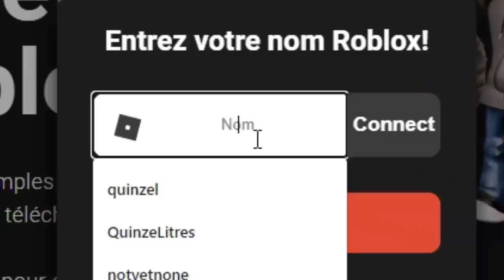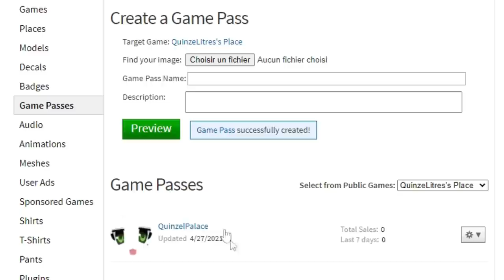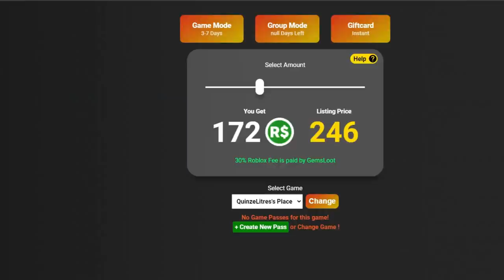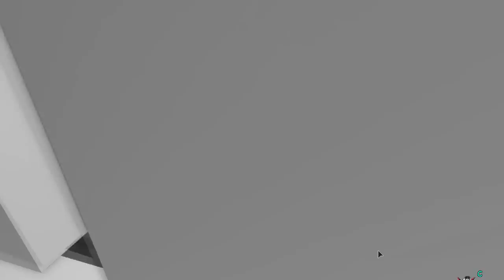LA FILLE DÉTESTÉ DE LA FAMILLE SUR BROOKHAVEN ! ROBLOX BROOKHAVEN MINI FILM RP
Mon code pour des robux gratuits sur Gemsloot : Quinzel2